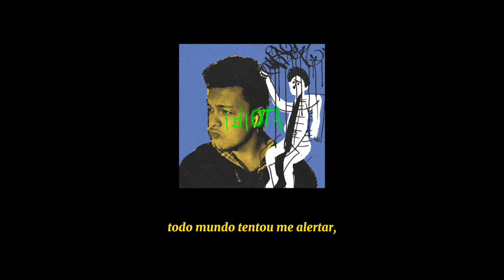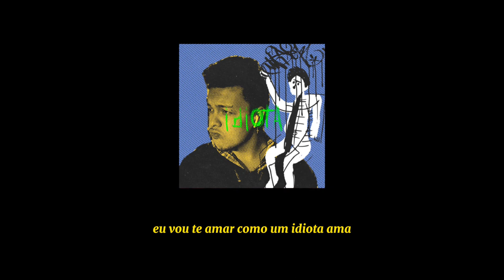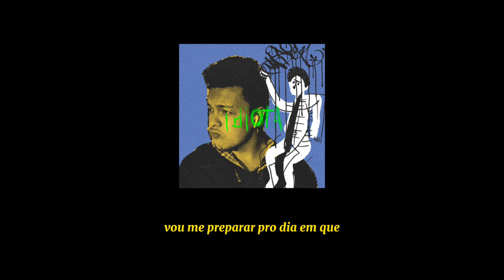jão - idiota (cover will gomessa) (LEGENDADO)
instrumental: Canal Gustax